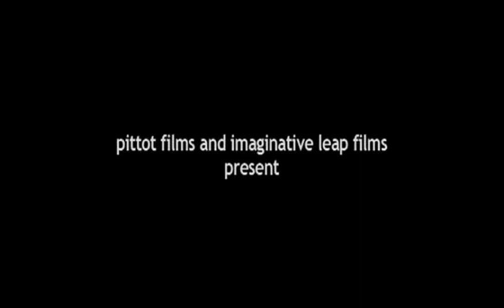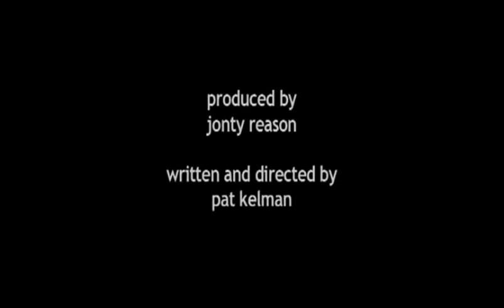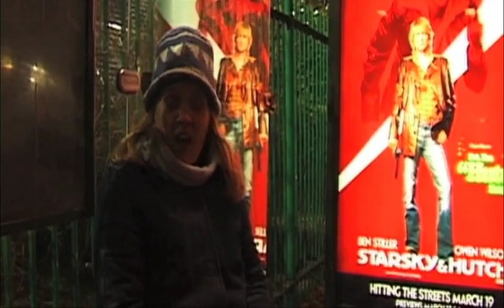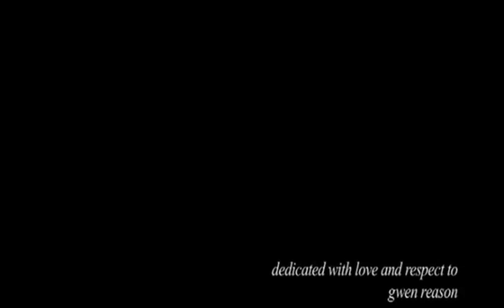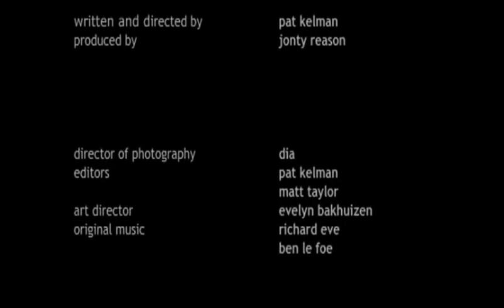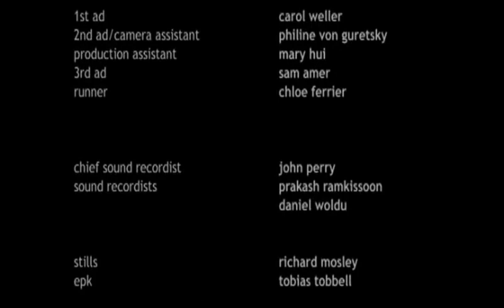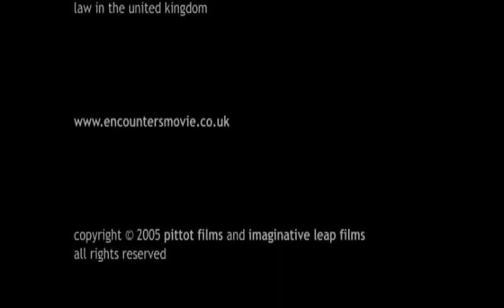Encounters | English Full Movie | Drama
In a bustling city, ten strangers seek connection through speed dating. As they navigate encounters, each grapples with desires for passion, love, or escape.

Starring: Nicky Brown, Heather Coombs, David Kershaw

Directed by: Pat Kelman